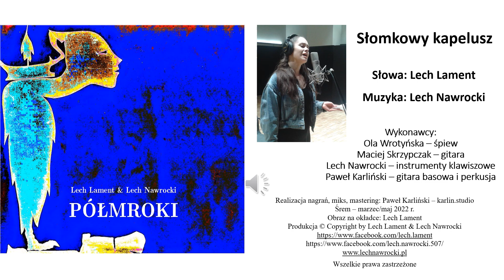PÓŁMROKI Słomkowy kapelusz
Słowa: Lech Lament
Muzyka i aranżacja: Lech Nawrocki

Wykonawcy: Ola Wrotyńska – śpiew
Maciej Skrzypczak – gitara
Lech Nawrocki – instrumenty klawiszowe
Paweł Karliński – gitara basowa i perkusja

Realizacja nagrań, miks, mastering: Paweł Karliński – karlin.studio
Śrem – marzec/maj 2022 r.
Obraz na okładce: Lech Lament
Produkcja © Copyright by Lech Lament & Lech Nawrocki